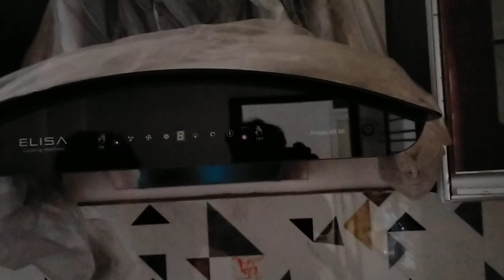shorts,gas chimney installation, modular furniture installation, modular kitchen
Gas chimney installation
modular furniture installation
# गैस चिमनी इंस्टॉलेशन short vide